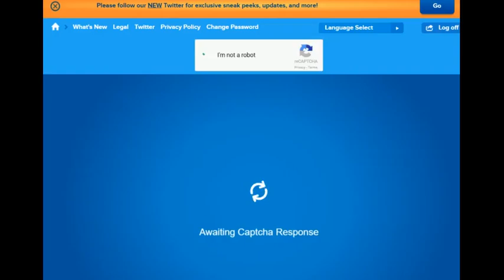Penguin Play award!!! (Club Penguin Rewritten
PENGUIN PLAY AWARD!